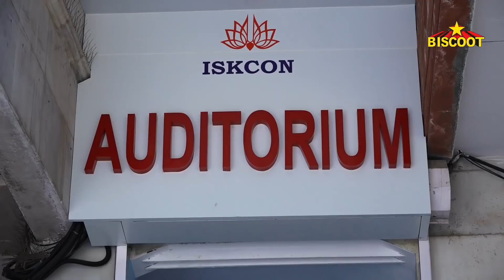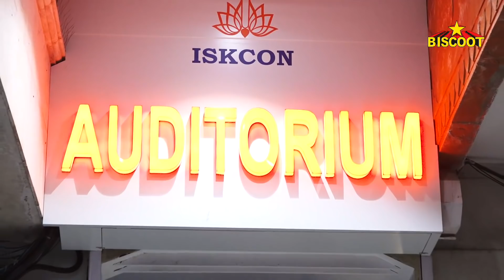Vishal Bhardwaj's Mother Satya Bhardwaj Prayer Meet | Gulzar, Tabu, Sunil Grover, Sanya Malhotra